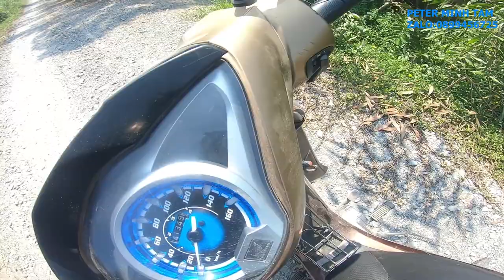CÙNG CƯỜNG NGUYỄN TEST NÁ MỚI BẮN CÒ , CU NGÓI .GẶP CON GÀ MẸ BẢO VỆ CON SIÊU NGẦU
CẢM NHẬN CỦA CÁ NHÂN SAU KHI CHUYỂN TỪ DONG NÁ CHẠC 8.4 QUA DÒNG NÁ CHẠC 7
ƯU ĐIỂM :
BÁM SÁT MỤC TIÊU
NHỎ GỌN
ĐỆP THẨM MĨ
NHƯỢC ĐIỂM :
KHÓ TẬN DỤNG HẾT LỰC DÂY
BẮN MỤC TIÊU NGOÀI 20M HIỆU QUẢ KHÔNG CAO
 AE CHO MÌNH CẢM NHẬN CỦA AE Ở PHẦN  CMT CUỐI BÀI VIẾT NHÉ .
-HI VỌNG MỢI NGƯỜI THÍCH CHUYẾN ĐI CỦA AE MÌNH
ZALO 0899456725